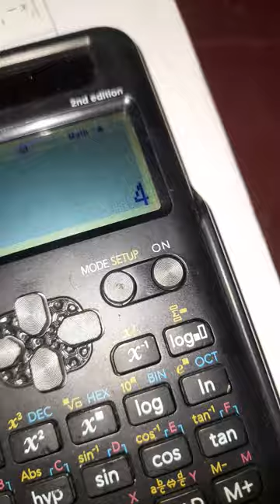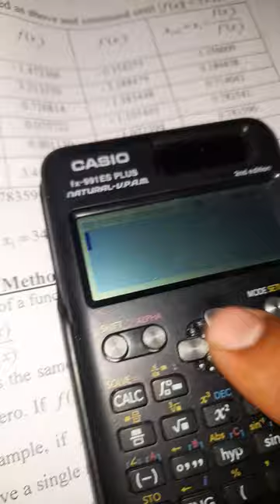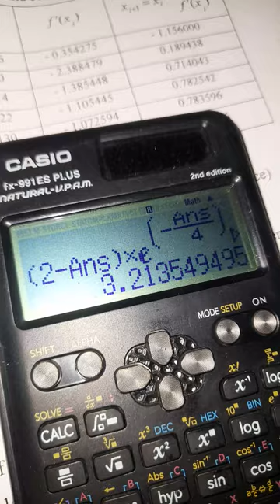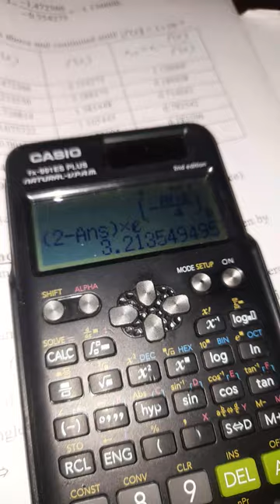خاصية الans في الحاسبة العلمية اليدوية